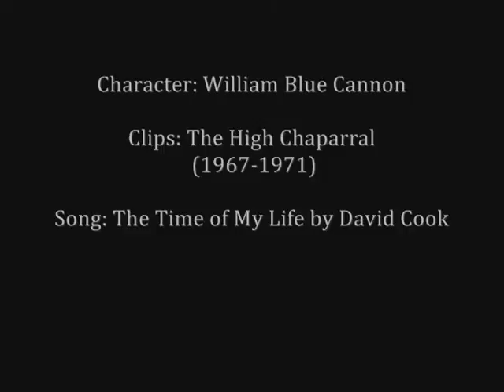The Time of My Life: Blue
A tribute to one of the greatest tv westerns ever made, The High Chaparral (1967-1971), and to one of my all-time favorite cowboys, William "BIlly" Blue Cannon of the High Chaparral Ranch. Tucson, AZ.

Starring: Mark Slade as Blue Cannon.